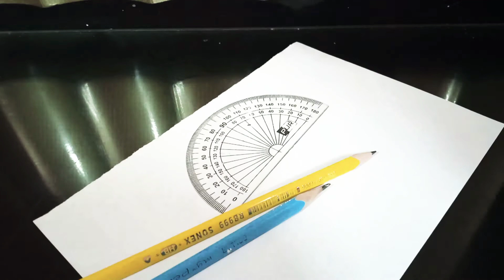Easy earth day,save earth poster idea Earthday Saveearth Creativityisanart for beginners..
Easy earth day,save earth poster idea
For beginners.. Earthday Saveearth Creativityisanart.

CONCEPT..
Save earth from Global warming. And save millions of life...

for more video please visit to my channel..